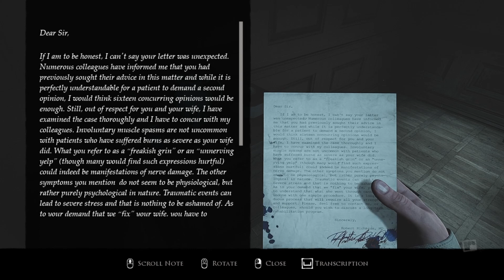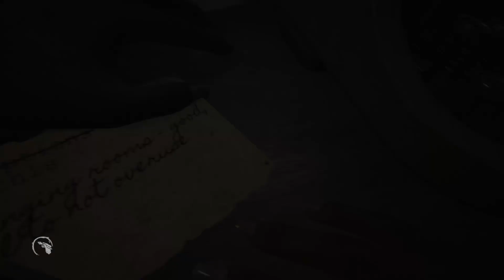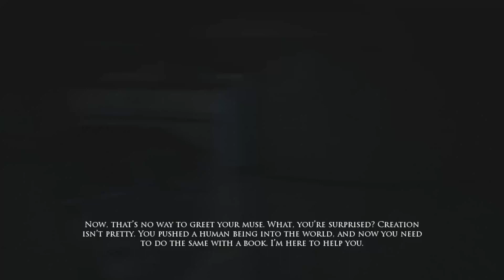Flipping a Switch at the Lighthouse - Layers of Fear Remake Ep. 5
After adding some flourish to our painting, we head back to the lighthouse to check in with the writer, who seems to be having some creative troubles of her own.